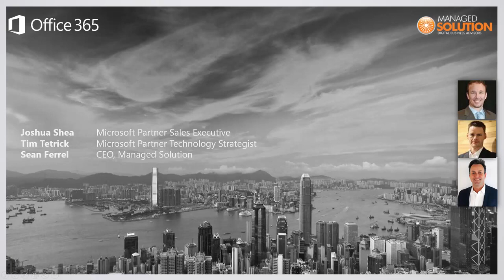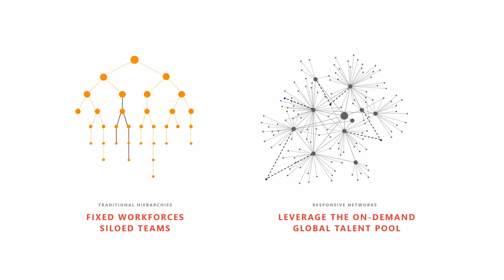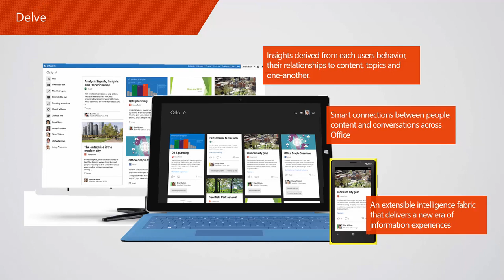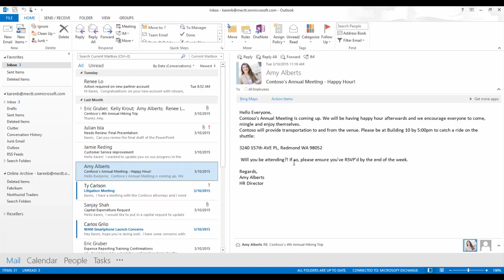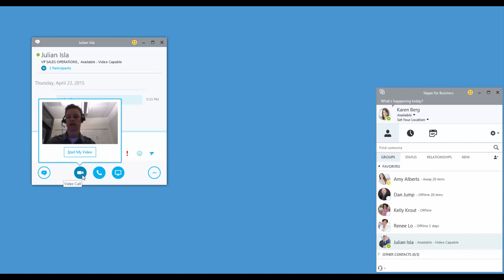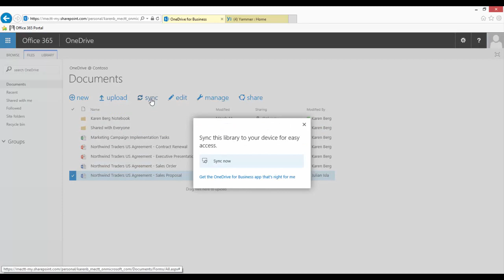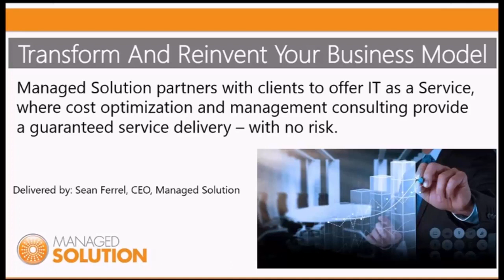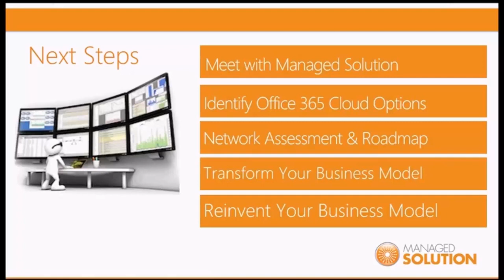Office 365 -Transform and Reinvent Your Business Model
The Office 365 Transform and Reinvent Your Business Model webcast answers many of the questions that users and executives may have about today’s topics at the intersection of technology and business.

Managed Solution partners with clients to offer IT as a Service, where cost optimization and management consulting provide a guaranteed service delivery – with no risk. As a Microsoft Gold Partner, Managed Solution is pleased to participate in this webcast provide a brief overview of who we are and the services we provide.

Presenters:
Joshua Shea, Microsoft Partner Sales Executive
Tim Tetrick, Microsoft Partner Technology Strategist
Sean Ferrel, Managed Solution President & CEO